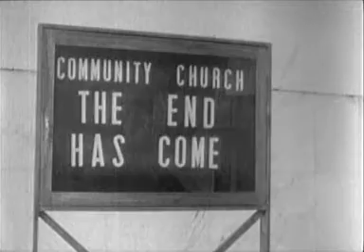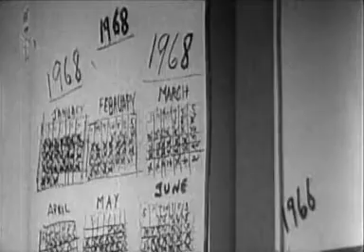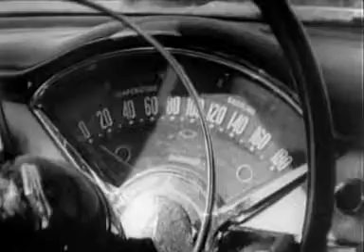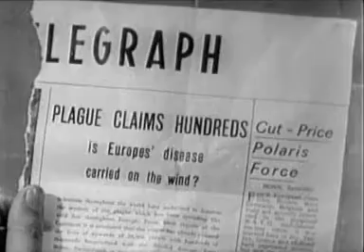The Last Man on Earth (1964) pd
This is a 1964 science fiction horror film based on the Richard Matheson 1954 novel I Am Legend. The film was directed by Ubaldo Ragona and Sidney Salkow. Stars Vincent Price,  Franca Bettoia and Emma Danieli.